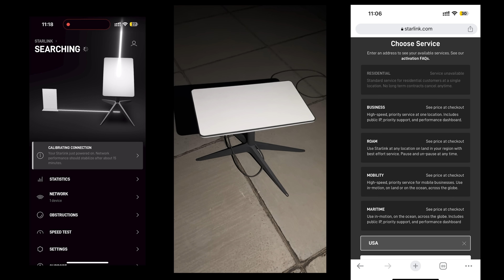تجربة ثانية بعد سنة للانترنت الفضائي ستارلنك Starlink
موقع لمعرفة الدول المتوفر فيها الانترنت الفضائي ستارلنك
مرحباً بكم في قناة علي هادي علي المختصة بالتقنية، حيث يمكنكم العثور على كل ما يخص التقنية في مكان واحد. نقدم لكم مراجعات شاملة لأحدث أنواع الأجهزة الإلكترونية مثل الهواتف المحمولة، اللابتوبات، والكاميرات،السيارات , إضافة إلى مقارنات مفصلة بين الأجهزة المختلفة ودروس متنوعة تشرح كيفية استخدام التقنية بشكل فعال.
 كما يمكنكم متابعتنا للحصول على تغطية شاملة للأحداث والمؤتمرات العالمية المتخصصة بالتقنية مثل CES وMWC وIFA وغيرها.
 نهدف إلى توفير محتوى مفيد ومسلي يساعدكم على الاستفادة الكاملة من التقنية في حياتكم اليومية.